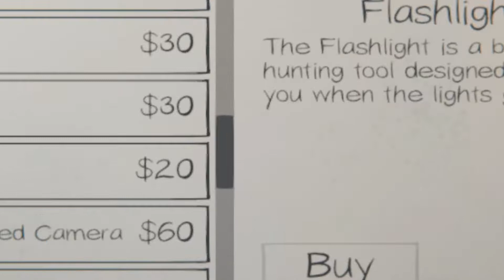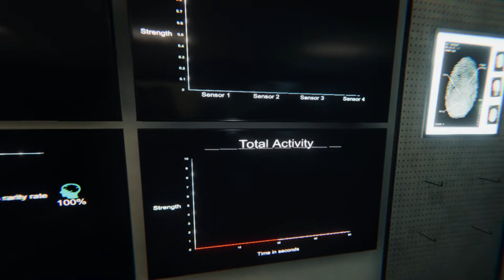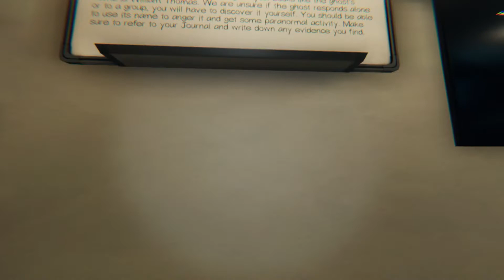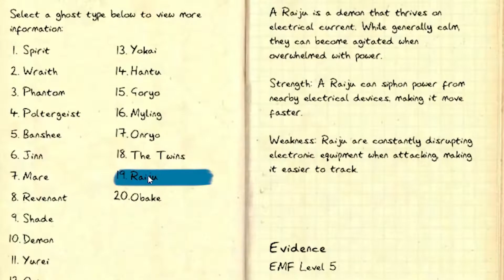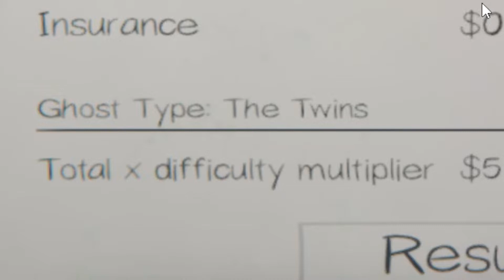This Campsite Is Still Scary! - Phasmophobia Gameplay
Phasmophobia is scaring us every time time we load it up! We still love going to this campsite still though. Watch us get absolutely scared to hell!